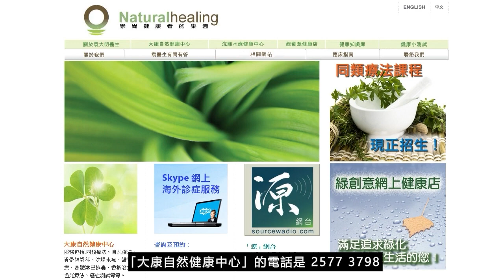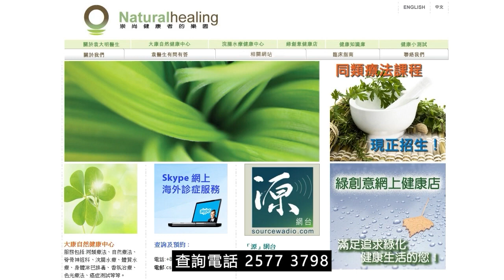《靈丹妙藥的同類療法》- EP186 - 白堅木 Aspidosperma Quebracho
今集袁醫生向大家介紹以下同類療劑：白堅木 Aspidosperma Quebracho (White Quebracho)

--- 印度精神領袖：聖雄甘地 Mahatma Gandhi
--- 荷蘭畫家：梵高 Vincent Willem van Gogh
--- Beatles 披頭四樂隊成員：Paul McCartney 及 George Harrison
--- 英國足球員：萬人迷大衛‧碧咸 David Beckham
--- 美國職業網球手：娜華締露娃Martina Navratilova（曾奪取 18 次大滿貫女單冠軍）
--- 美國女演員：珍．西摩兒 Jane Seymour（主演電影 Somewhere in Time）
--- 維也納作曲家：貝多芬 Lugwig van Beethoven（被公認為音樂史上最偉大作曲家）
--- 波蘭籍作曲家：蕭邦 Frederic Chopin（對鋼琴演奏影響力最深遠的音樂家）